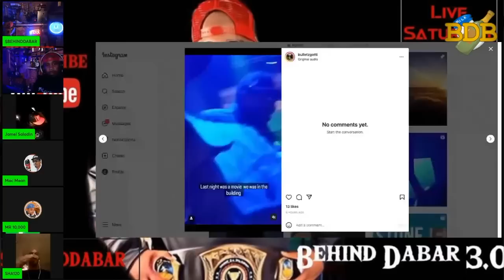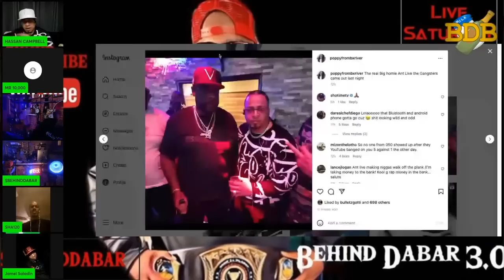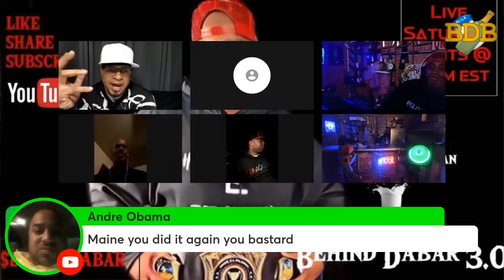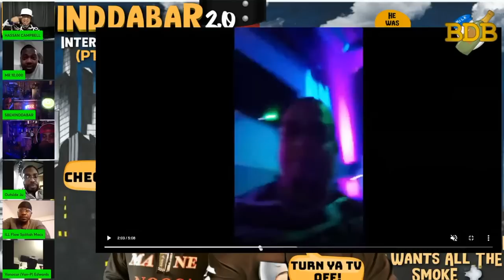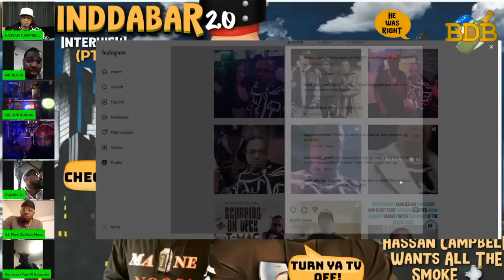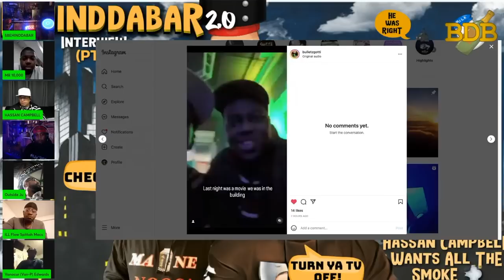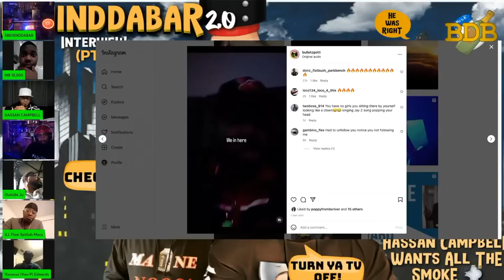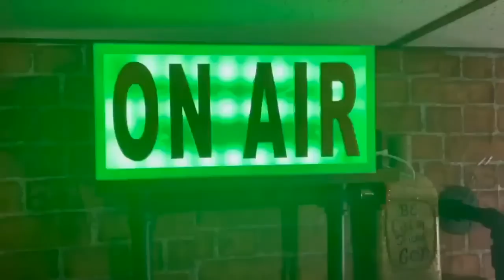Bulletz Gotti & Hassan Campbell Pull Up To BDB After T-Mac's Party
Hassan Campbell and Bulletz Gotti pull up to Behind Dabar

Maine The Milkman is a content creator and youtube culture critic who that uses satire comedy mocking his peers and other youtube content creators and get a lot of backlash by the way he breaks down stories with receipts. MaineDaMilkMan is a truth seeker who challenges other content creators on the validity of their content they create. Maine is a aspiring journalist and entertainer who is determined to bring the truth, the whole truth and nothing but the truth to these youtube streets. Maine is a man who does not tolerate idle threats because of him exposing the truth. Maine does not like fake news on youtube and is determined to interview people to tell their side of the story with dignity and pride.

GLOBAL MEDIA INC. (MY YOUTUBE TECHNICAL SUPPORT: JOEY CRIZZLE)